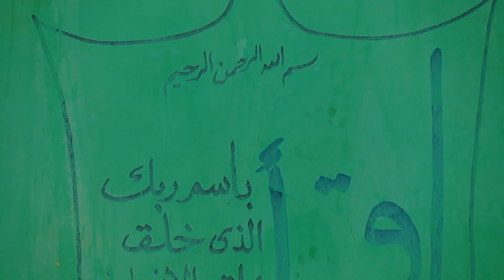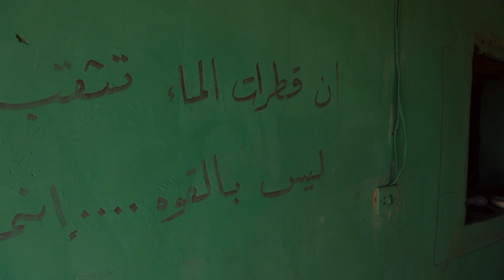برنامج مهمة | الحلقة (05) قافلة المعاناة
في رحلة البحث عن الماء قوافل تجوب الأودية والصحاري ليحصلوا على بضعة لترات من المياه،
والبعض منا يتخلص من الكثير من عبوات المياه وربعها ونصفها ممتلئ
شتان بين الأمرين فهل من معتبر ؟!
يمكنكم دعم مشاريع برنامج مهمة عبر موقعنا الإلكتروني من أي مكان حول العالم
حسابات قطر الخيرية  في شبكات التواصل الاجتماعي